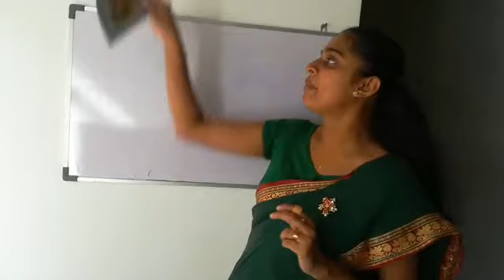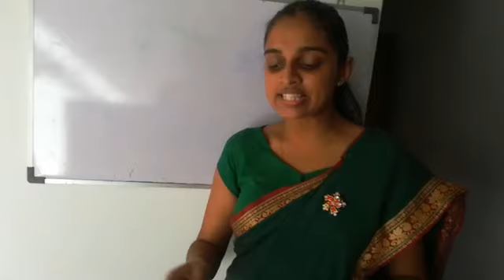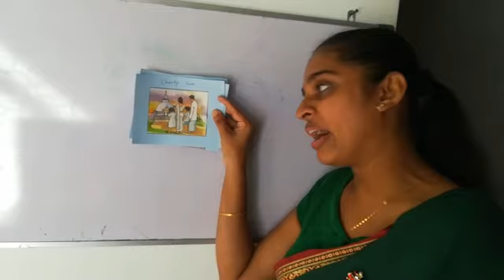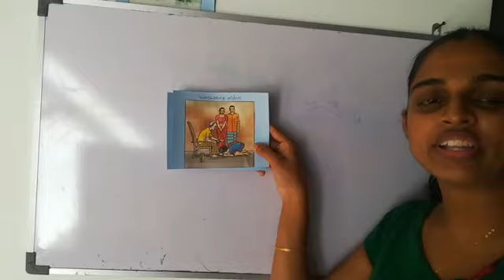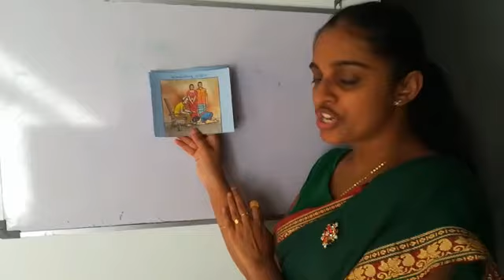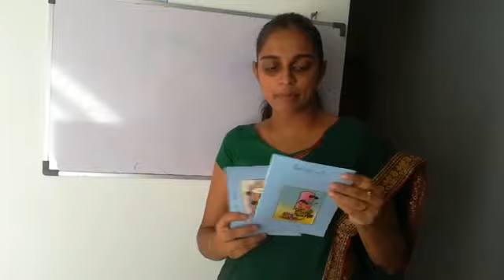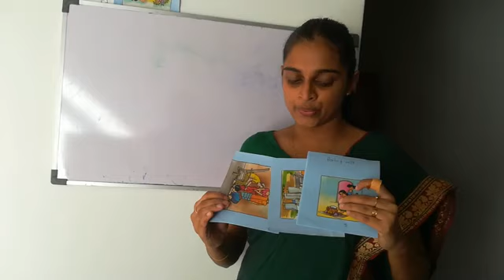Mon පෙර පාසල | පරිසරය | New Year | අලුත් අවුරුද්ද